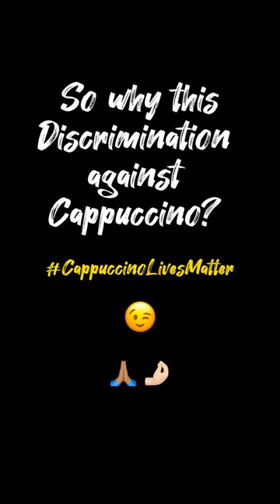Cappucci-no or Cappucci-yes?